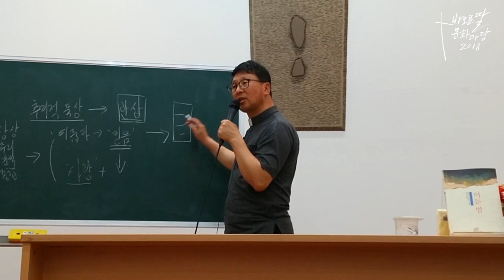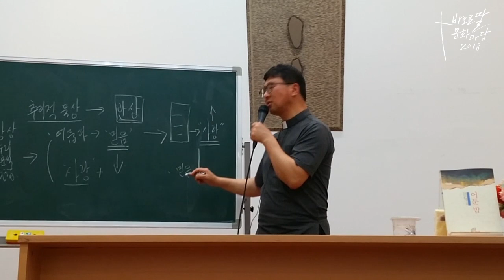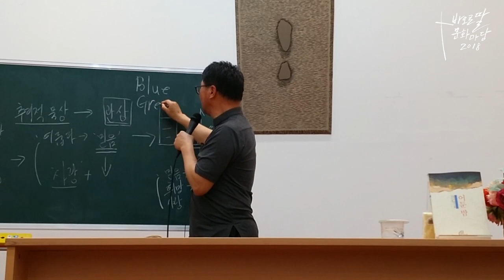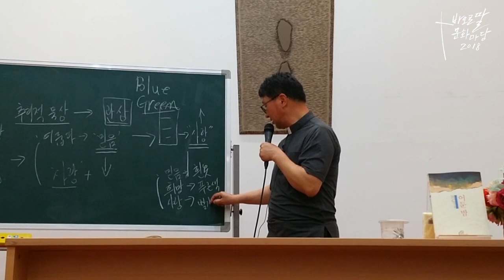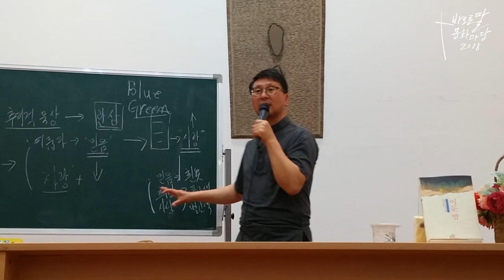어둔밤_김광서 신부_2018_5월_바오로딸 문화마당(2부)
* 제작진 실수로 2부 내용은 몇분 안됩니다 *

사랑의 순도 높이는 정화의 시간

머물되 떠나가는 지혜,
사랑하되 그 사랑을 넘어서는 지혜…

십자가의 성 요한은 참된 사랑의 길이 무엇인지
순수한 사랑을 할 수 있는 비결을 우리에게 가르칩니다.

지금 여러분의 사랑은 어디에 머물고 있습니까?